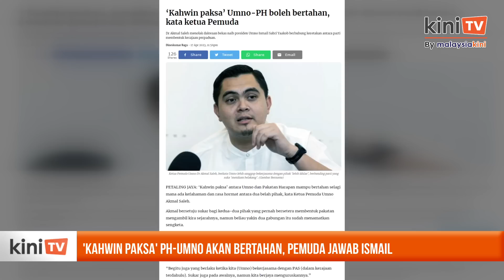'Kahwin paksa' PH-Umno akan bertahan, Pemuda jawab Ismail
Kerjasama atau hubungan antara BN dan PH adalah ibarat sebuah perkahwinan yang telah diaturkan 'orang tua' dan bukan sebagai perkahwinan paksa.

Pengerusi PH Kedah, Mahfuz Omar mengulas kenyataan Ismail Sabri Yaakob, yang mendakwa kerjasama itu tidak akan berjaya kerana “tiada rasa cinta” antara kepimpinan tertinggi parti dan di peringkat akar umbi.